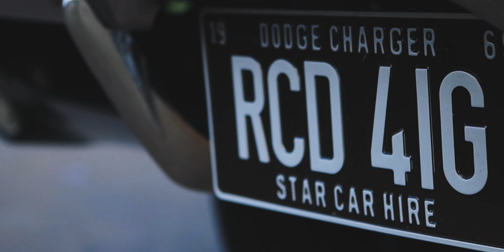Star Car Hire Black 1969 Dodge Charger American Muscle Car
Video by Rolling Motion featuring Star Car Hire's black 1969 Dodge Charger.